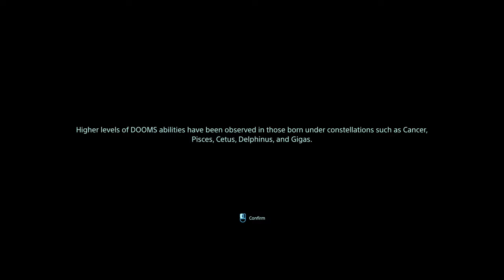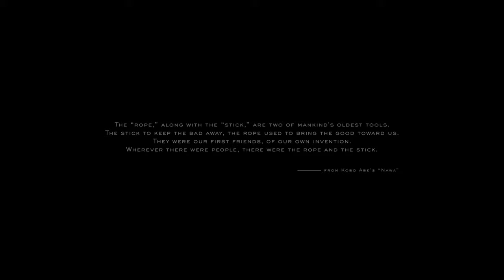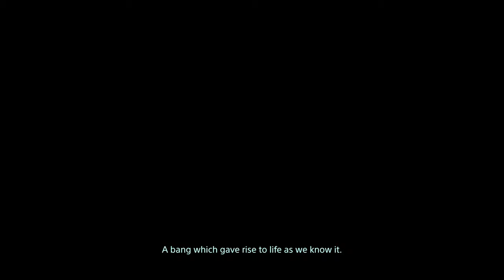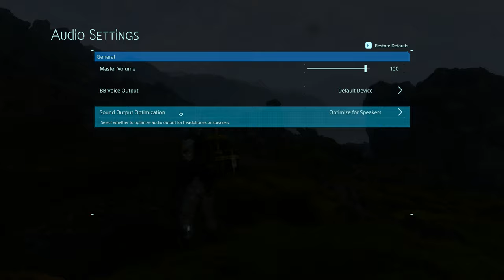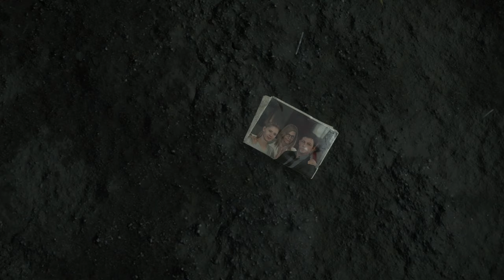Death Stranding - PC first play [pt1 - opening]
I've never played any of Hideo Kojima's games before, though of course I'm familiar with them. Death Stranding was, on it's own, one of those things that ate at the corners of my mind until I had to get it and play it for myself.